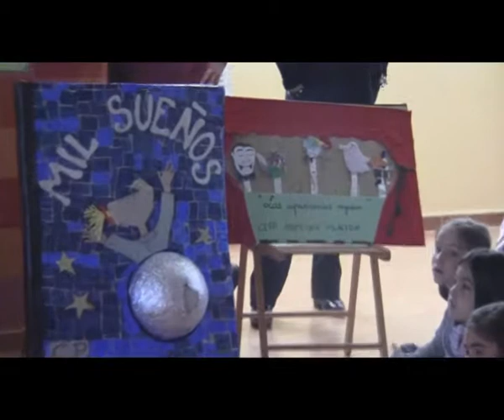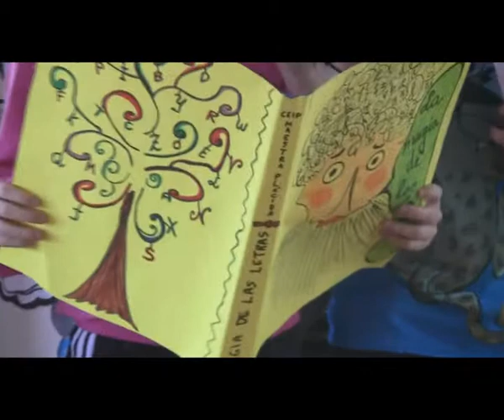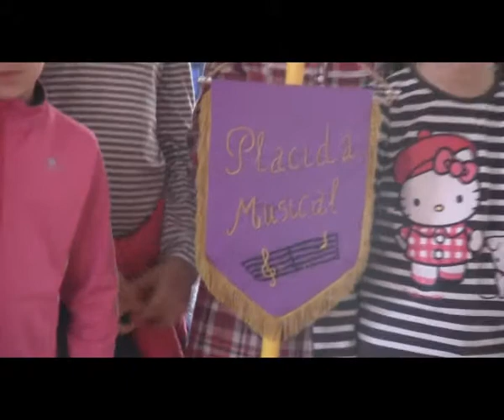dia del libro12